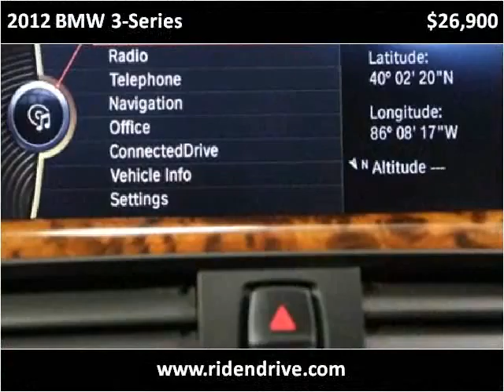2012 BMW 3-Series Used Cars Fishers IN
This 2012 BMW 3-Series is available from Ride N Drive.